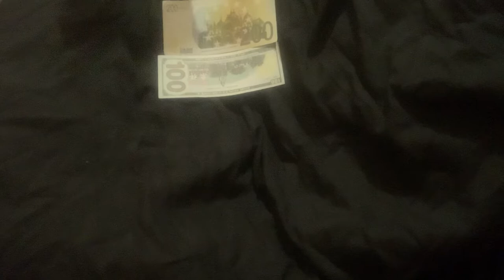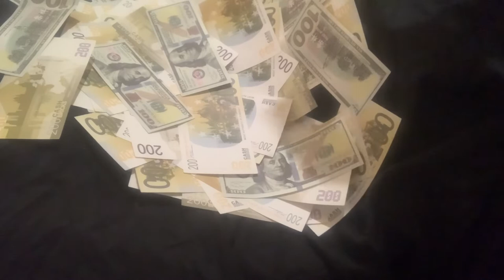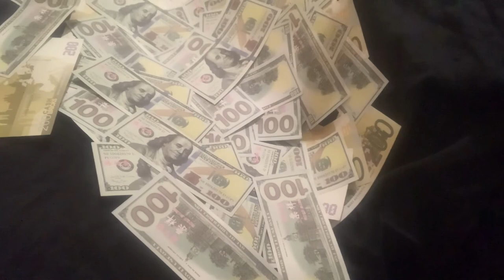FREE Acoustic Guitar Type Beat "Manifest Money 19“(Smooth R&B Instrumental For Singing/ Rap 2021)